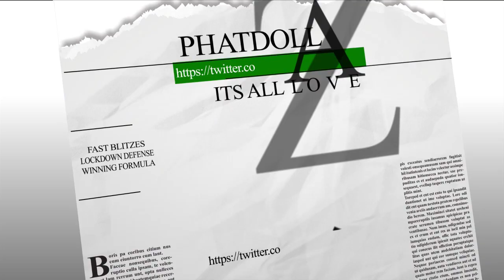OFFICIAL MADDEN 18 GAMEPLAY!! NEW BODY TYPES AND PLAYBOOKS!!!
maden 17""madden 18""nfl""madden mobile""madden nfl 17""madden 18""madden 18 mut squads""madden 18 team play""kay""kaykayes""dreandkay""madden gameplay""madden online gameplay""trash talk""mut 17""mut wars""nba2k""nba 2k17""nba2k18""frostbite engine""mlb""mlb toke""that walker""economy""how to make coins""trash talk""blitzes""ebooks""money plays""fast blitzes""start youtube""grow your channel""

madden 17
MADDEN TIPS